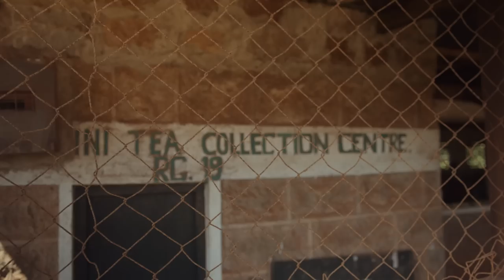Are these the most innovative farmers in Africa? | A cool new era in farming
Get an up close look at Social Agriculture and people’s experiences in our documentary by Habitus Insight. This farmer-led, farmer-told film depicts how social media platforms and agriculture are intersecting. Visit platform livelihoods.com for more.